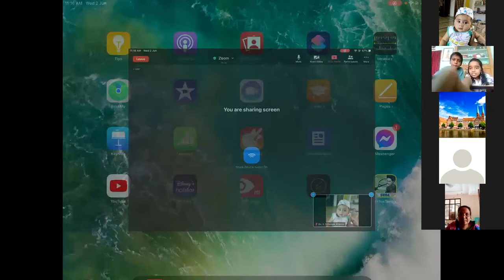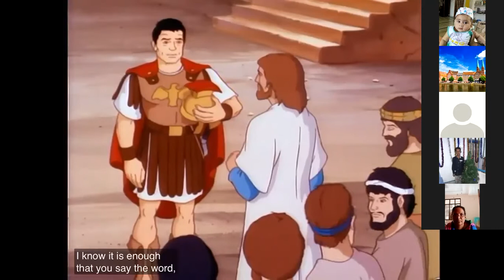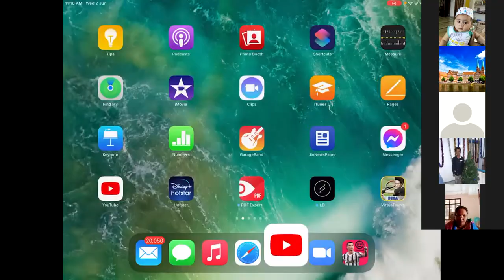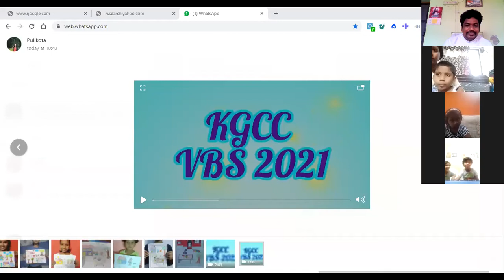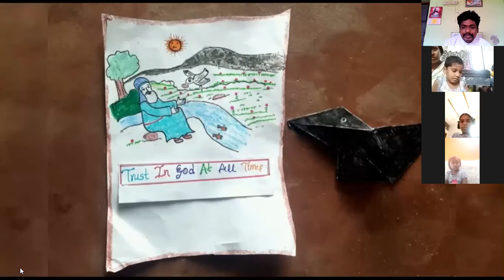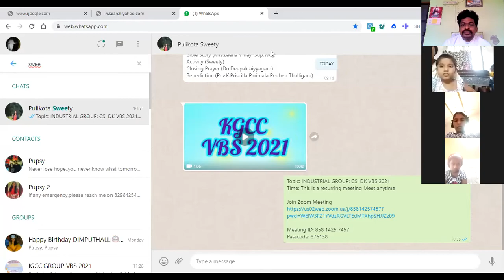CSI DK - KARIMNAGAR GROUP VBS 2021 2nd DAY PROGRAM